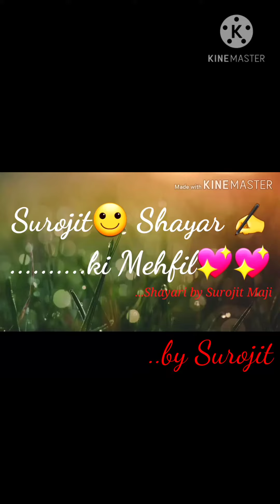Top 05 Attitude Shayari || Part-2 || Shayari World || Surojit Shayari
Surojit Maji ( Raniganj, West Bengal )